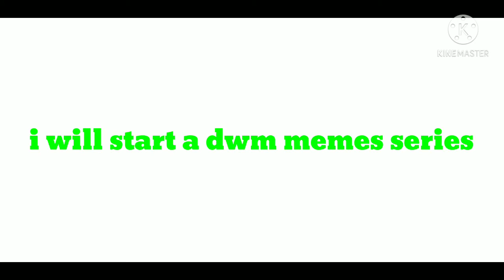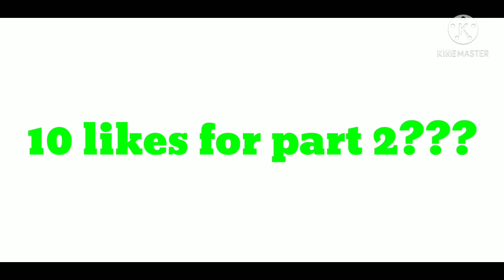DWM memes part 1 :)